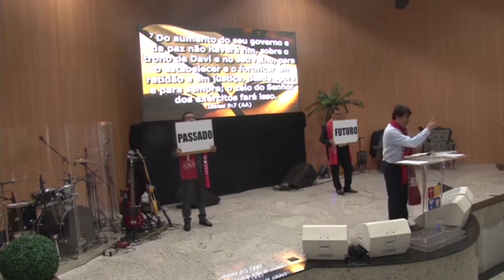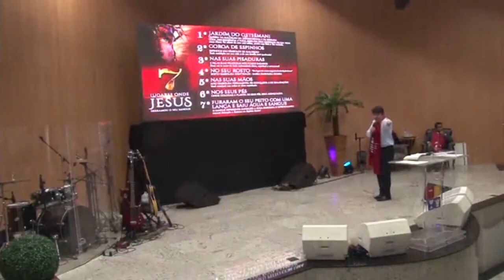Pr Flamarion Rolando Passado x Futuro & 7 Lugares onde Jesus Deixou seu Sangue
Gravado na 1ªIgreja do Evangelho Quadrangular  16/04/17 G.Valadares